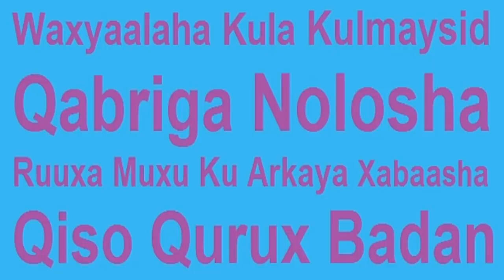Xabaasha Dhexdeeda ma ogtahay waxa ad Quudanayso ama arkayso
Ma ogtahay Arimaha Qabriga Dhexdiisa Qofku Ku Noolaado ilaa Qiyaamaha